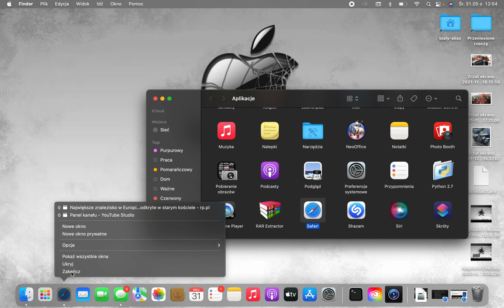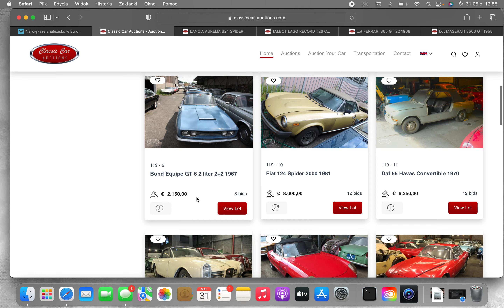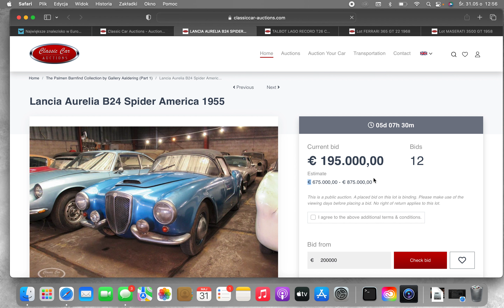Kolekcja zabytkowych samochodów na sprzedaż ! ! !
Jeszcze przez 5 - 6 dni możecie Państwo licytować pojazdy z kolekcji Pana Palmena. Wiele pojazdów, różne stany oraz ceny.